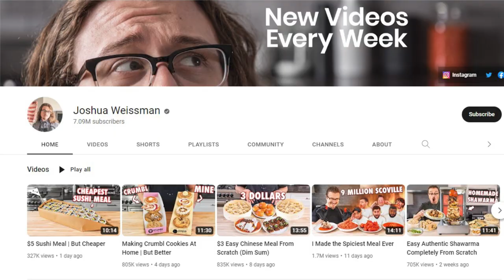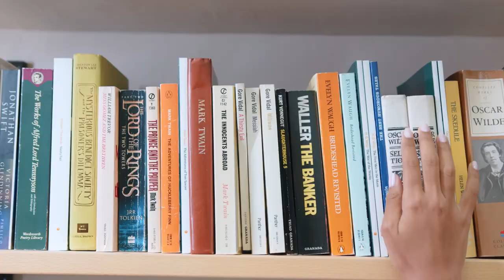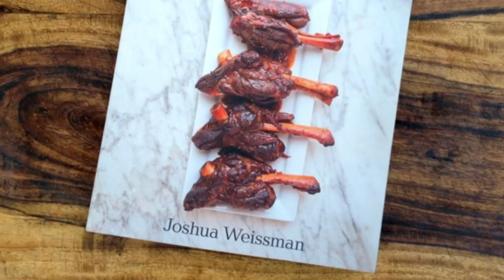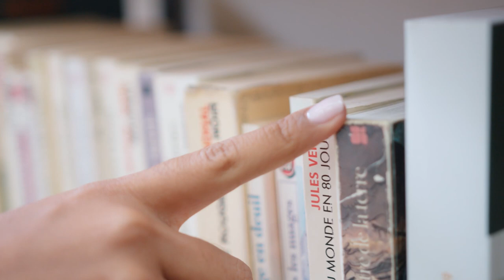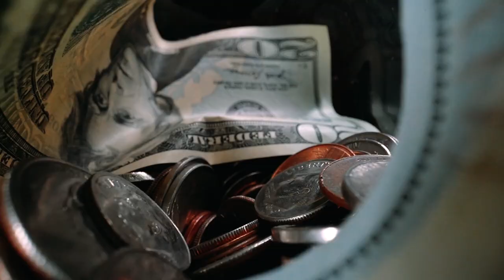Joshua Weissman vs Gordon Ramsay: The Battle for YouTube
Gordon Ramsay is the most famous chef in the world.
.NOT FOR LONG
Enter Joshua Weissman, emerging YouTube superstar chef.

From his home kitchen at the age of 3 to being one of the most renowned chefs in the world, Joshua Weissman is the next Gordon Ramsay. He has gathered over 7 million subscribers in just over 2 years. Find out exactly how he's hunting down Gordon's title as the world's most famous chef.

About the channel:
We cover news and stories on your favourite YouTubers.
Tune in for new content every few weeks.